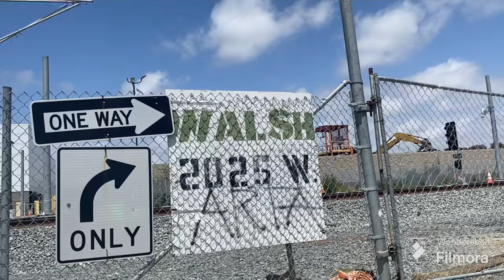WALKING THRU ONE OF SANTA ANA’S OLDEST GANGS BARRIO FXTROOP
Walking thru the hood